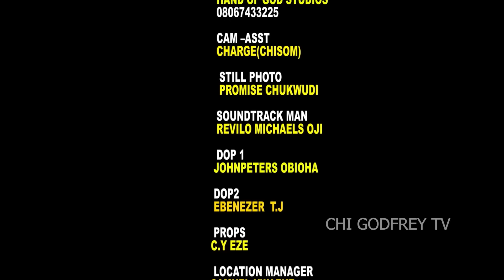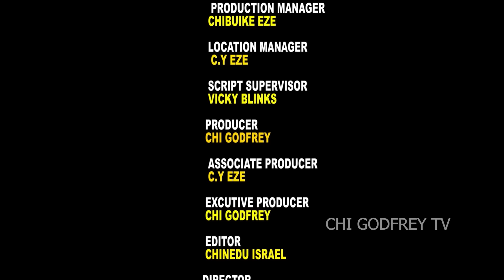She Owns My Heart (New) - Maurice Sam, Mary Igwe, Sarian Martins 2024 Nollywood Nigeria Movie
Watch the best of 2024 EXCLUSIVE NOLLYWOOD MOVIES here On   @CHIGODFREYTV2